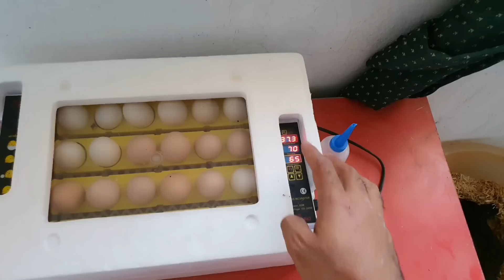Mynah Kay Bachy Itni Jaldi Ah Gay 😘 Pta Bhi Ni Chala ❤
this channel is about to my life and my birds ...
یہاں پر آپ کو میرے متعلق اور میرے پرندوں کے متعلق ساری معلومات ملیں گی جس سے آپ کی معلومات میں بہت سارا اضافہ ہوگا یہاں پر آپ کو بہت کچھ اچھا اچھا دیکھنے کو ملے گا
تو مزید اچھی اچھی ویڈیو دیکھنے کے لیے میرے چینل کو سبسکرائب کریں شکریہ